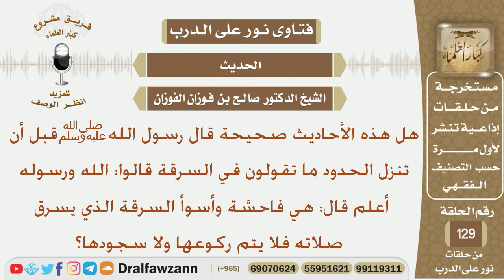ما صحة الحديث (ما تقولون في السرقة قالوا الله ورسوله أعلم...)؟ الشيخ صالح بن فوزان الفوزان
نص السؤال:
هل هذه الأحاديث صحيحة قال رسول اللهﷺقبل أن تنزل الحدود
ما تقولون في السرقة قالوا: الله ورسوله أعلم قال: هي فاحشة وأسوأ
السرقة الذي يسرق صلاته فلا يتم ركوعها ولا سجودها؟.
السيرة الذاتية :
للاشتراك في قناة الشيخ صالح الفوزان

رئيس الفريق
لمشروع كبار العلماء